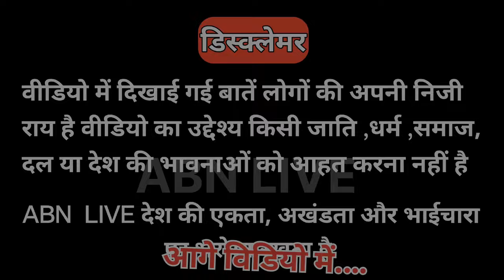भाजपा नेता और पत्रकार के बीच हुई बहस…!